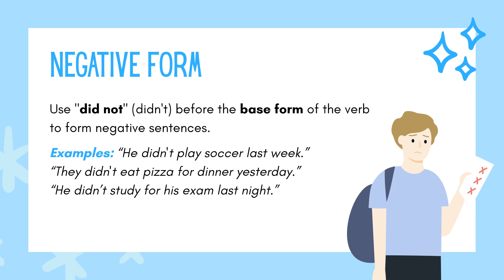Simple Past Tense